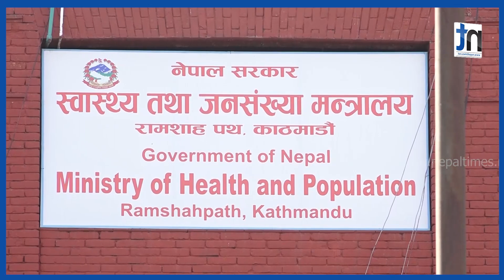भारतमा ह्वात्तै बढेको ’पिरोला’ कति खतरनाक ? || Nepal Times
भारतमा ह्वात्तै  बढेको ’पिरोला’ कति खतरनाक ?

Produced By: Nepal Times Media Private Limited
News Edited By: Harihar Nepal
Presented By: Ranjita Pokharel
Video Edited By : Kusal Kattel